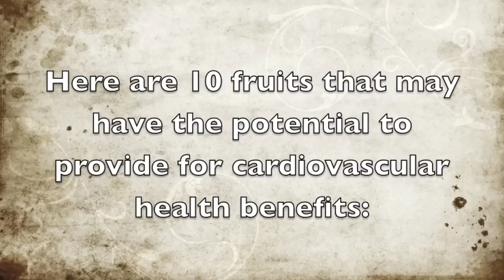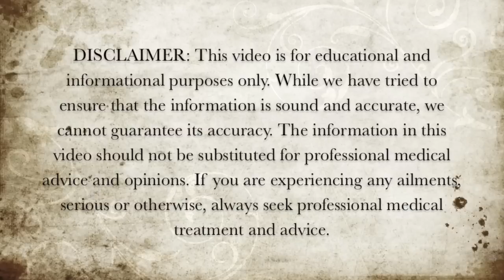10 Fruits For Heart Health - Best Foods For Heart Health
Here are 10 fruits that may have the potential to provide for heart health benefits.